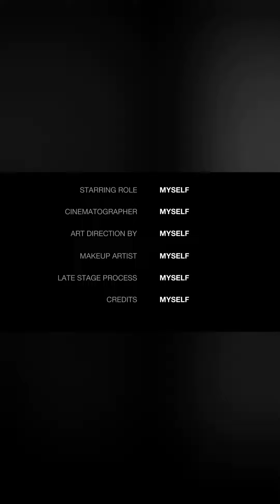Uber Eats DoorDash Sirens Sound! Here I Come!